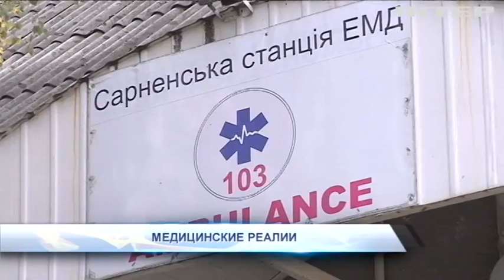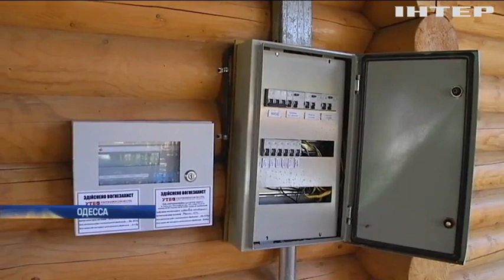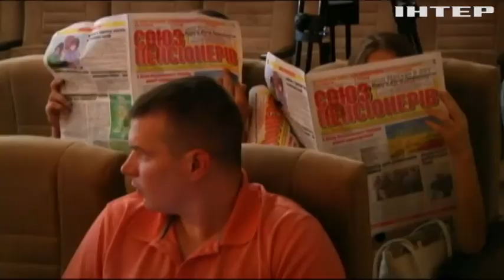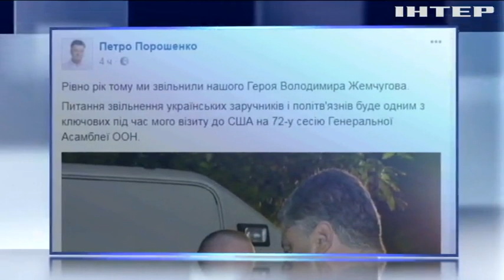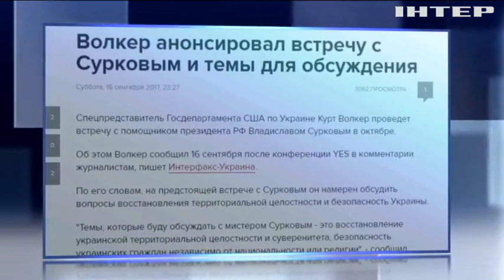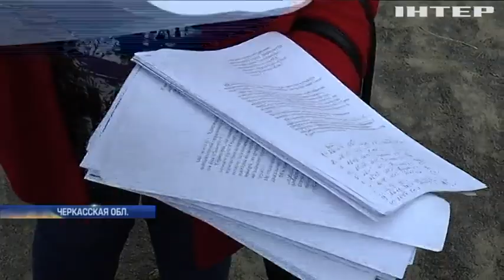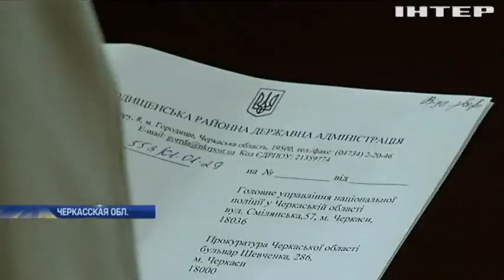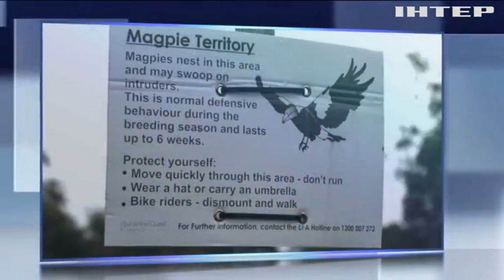Подробности, выпуск за 17 сентября 2017 года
Смотрите в этом выпуске: После пожара. Почему "лучший" лагерь по версии мэра Одессы вспыхнул и понесут ли виновные наказание?; Нескорое переселение. Как медики в Ривненской области "выбивают" себе новое здание для неотложки и почему чиновники пеняют друг на друга?; Начеку. Европа опасается новых терактов и предупреждает о возможных нападениях. Откуда ждут атак?